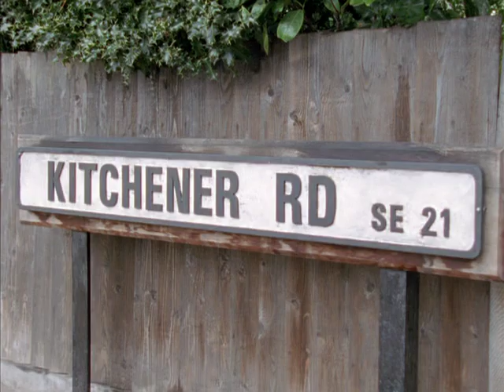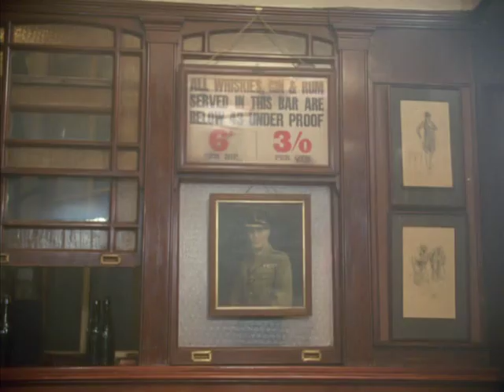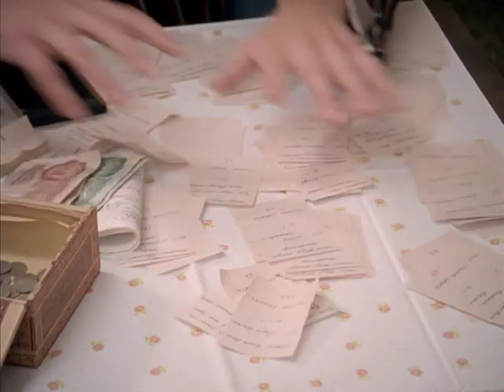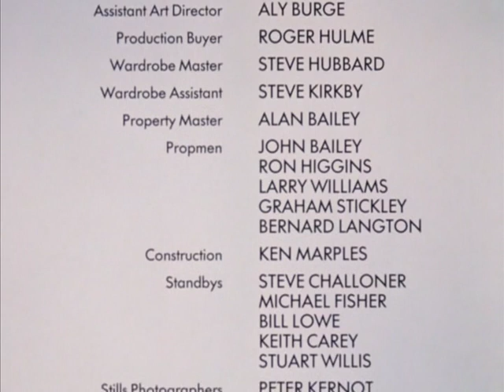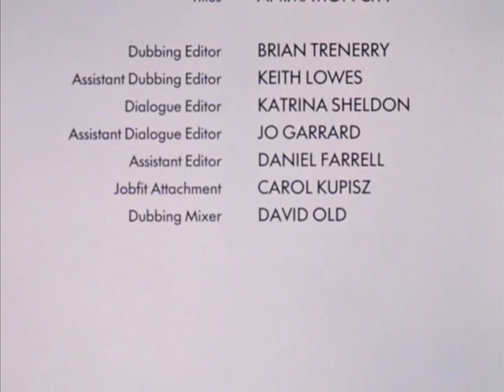Jeeves and Wooster s01e03